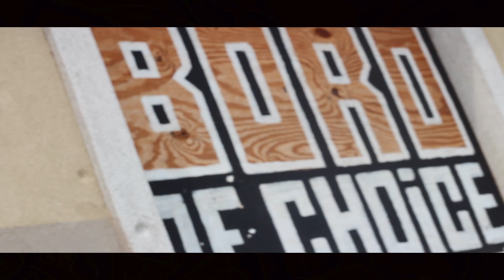Kronicles of TIK (Official Music Video)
Kronicles of Tik Music Video
Produced by Pistol P

Filmed and Edited by @DylanDdogTv